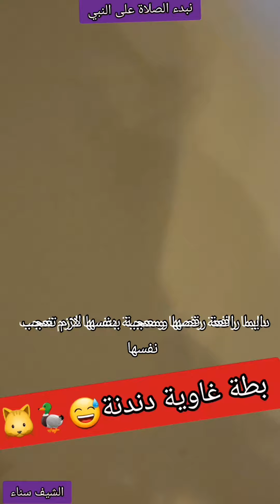بطة غاوية دندنة😅🦆🐱وصفات_مطبخ_ماما_سوسو